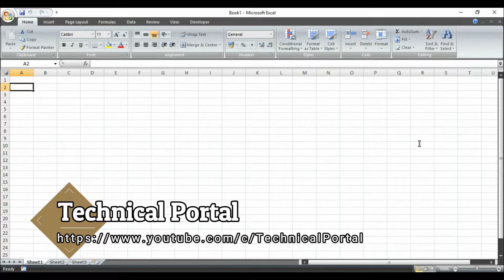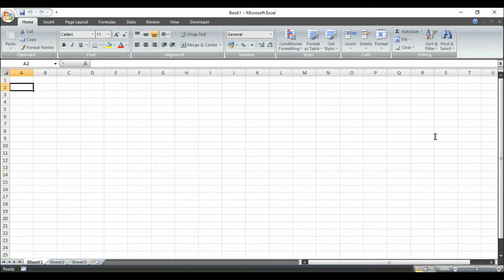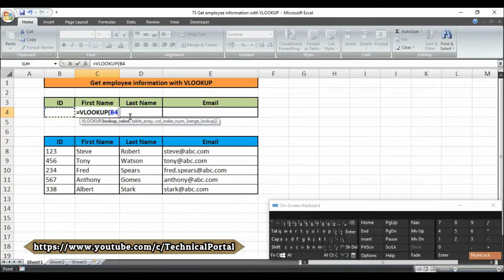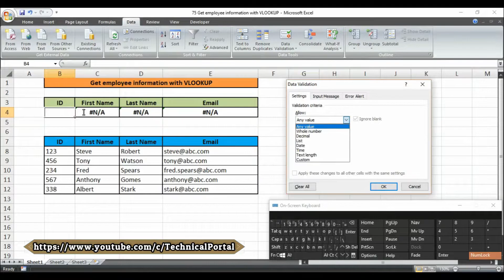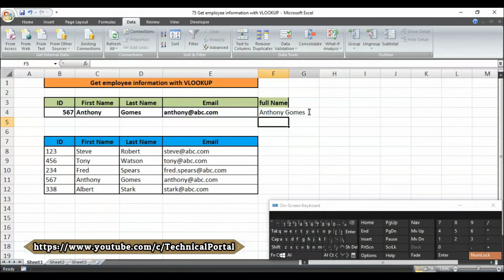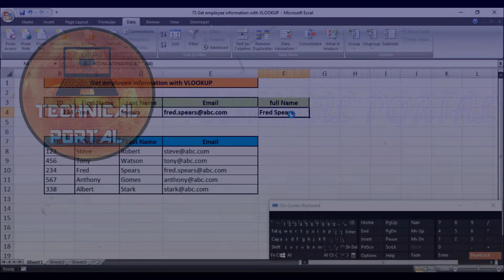How to use the Vlookup Function In Microsoft Excel properly | Approximate and Exact Match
Use the Vlookup Function In Microsoft Excel properly | Advanced Microsoft Excel |

Hello Friends..

Here is my new video on Advance MS Excel Basic Tutorial.. In my every video I've tried my best to show you the basics of excel, and I'll try my best to make my videos so easy to understood for yourself..

Here is my new video about How to use the Vlookup Function In Microsoft Excel properly | Advanced Microsoft Excel |..

Here is the data file used in this video...

Please watch my previous videos here,

How To Make Paragraph Like Text In Microsoft Excel | Master The Art Of Advance Microsoft Excel |

Thank you all..!! See you soon Friends.. Bye..